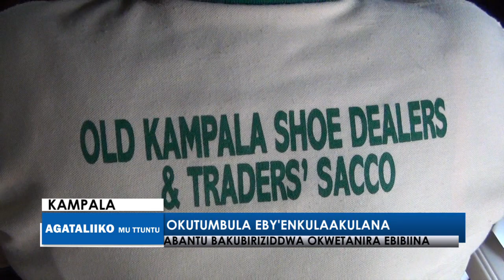Abavubuka babiri bakwatiddwa.Basangiddwa n'ebintu ebibbe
Police has arrested men they were found with exhibits